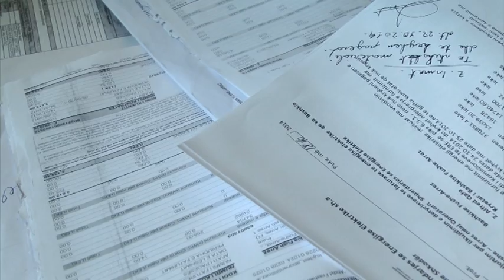Bashkia e Fushe Arrezit tre muajt e fundit te vitit 2014 ne kolaps financiar